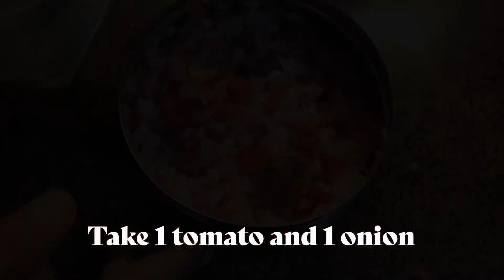Easy way to make grilled sandwich at home,grilled sandwich🥪, grilled sandwich recipe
How to make veg grilled sandwich

You can use any bread you have in hand. To make it healthier choose whole grain or wheat bread.
This grilled sandwich uses chipotle sauce.I have shared the recipe of it as well in the recipe card. However if you do not have the chipotle sauce, just replace with any sandwich spread of your choice.
I have made the veg grilled sandwich in a griller. For convenience you can also just grill it on a tawa. But the sandwich will not bind well so handle them carefully.
You can also use your favorite veggies like beetroot, broccoli or carrots. Just steam them and use.

Place them in a hand held or electric griller and grill the sandwiches until golden. Cut veg grilled sandwich to halves and serve.